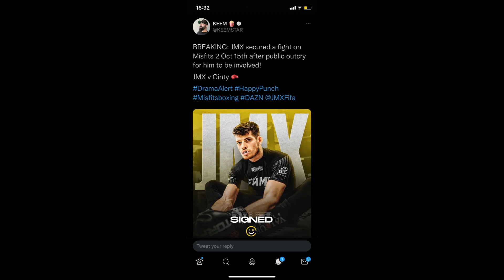JMX IS BACK IN RING ON MISFITS CARD ! OPPONENT REVEALED